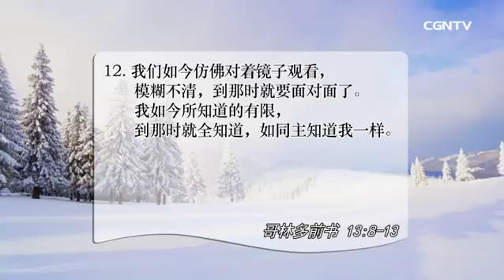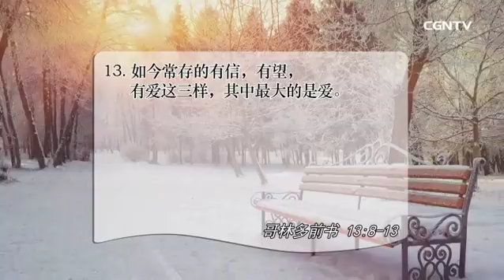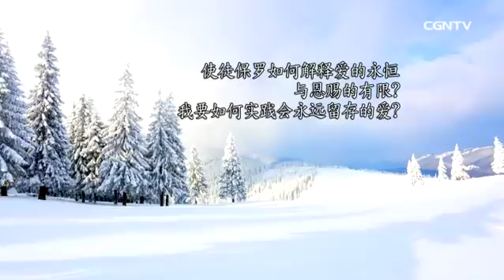[活泼的生命] 02.02.2018 爱会永远长存 (哥林多前书 13:8~13)